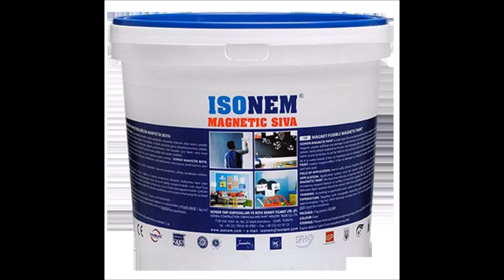İsonem Manyetik Sıva nasıl uygulanır ????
İsonemin magnetik sıvasını uygulamaya çalıştık . İnternetten araştırdık üzerinde de kullanım talimatı yoktu. Sonuç eli ayağı sıvadık. Şimdi de başka bir markayı sipariş verdim onu deneyeceği ve paylaşacağım.